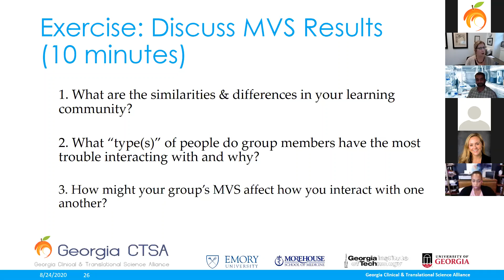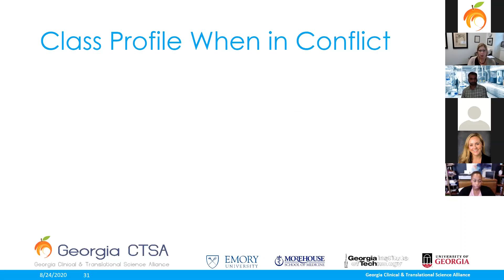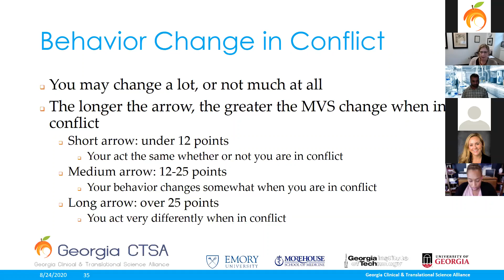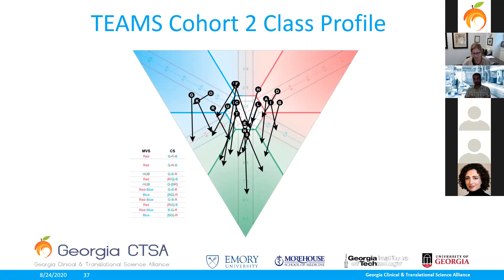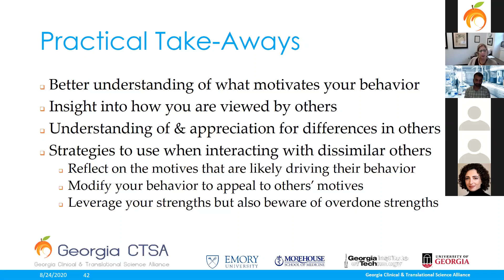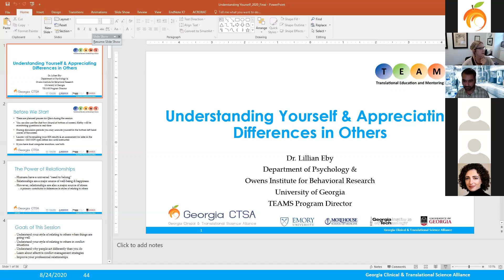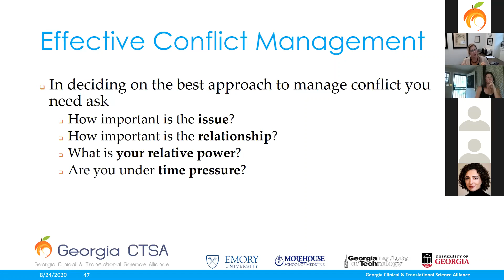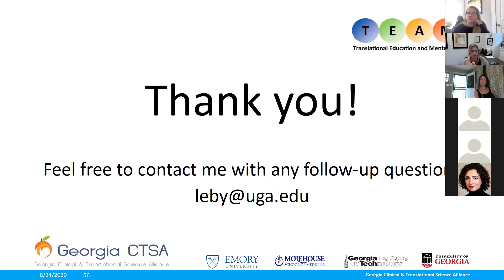TEAMS Kick off Part 3 - Fellow SDI continued